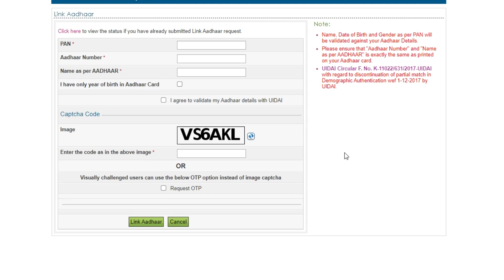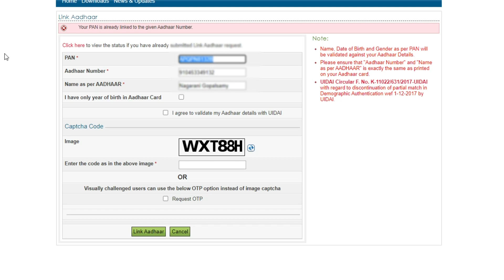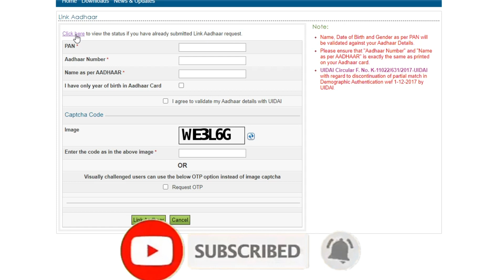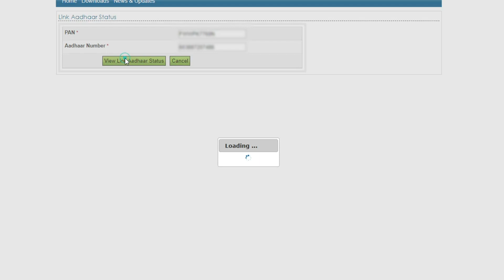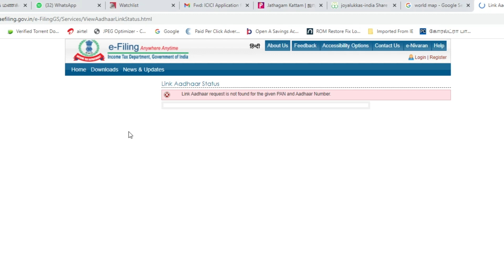PAN AADHAR LINK IN A MINUTE | AADHAR CARD PAN CARD LINK ONLINE IN TAMIL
In this video, I am explained how to link the pan card to aadhar card online and How to check the pan card link with aadhar card in Tamil.
It is mandatory to link an aadhaar card to a pan card. After watching this video you can easily link pan card to aadhar card.
You can also link pan card to aadhar card on mobile

 link aadhaar card to pan card
link aadhaar with pan card online
 pan aadhar link in Tamil
 pan card link aadhar in Tamil
 pan card link aadhar card Tamil
 how to check pan card link with aadhar card in Tamil
 how to link aadhaar card to pan card in Tamil
aadhar card linking pan card Tamil
 link aadhar with pan card online in tamil2021

ABOUT ATOZ IN TAMIL: Hi My Name is Jagadeesan, I love to make videos about gadgets, general news, tech news, reviews, tips, and tricks. My purpose in making this channel is to make you up to date with the latest tech and general news.